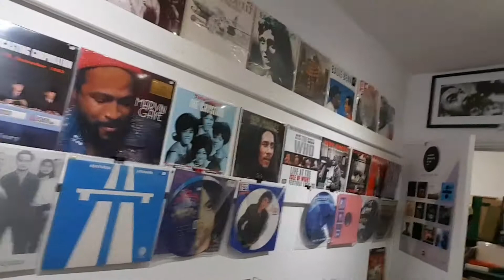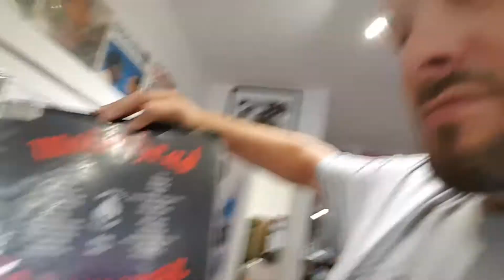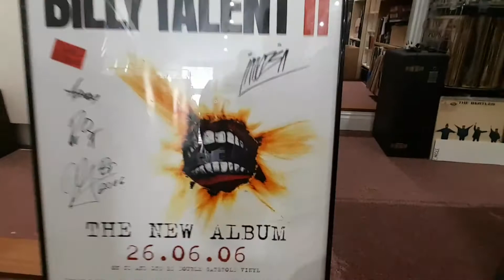VISIT TO RECORD SHOP #2